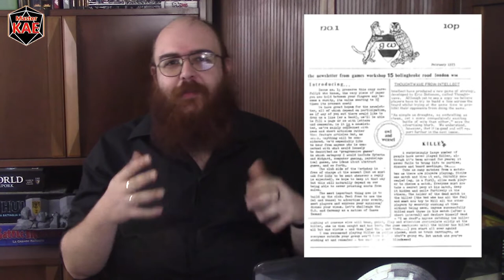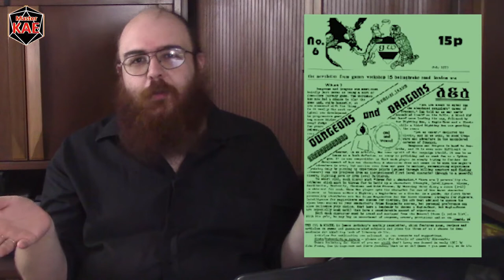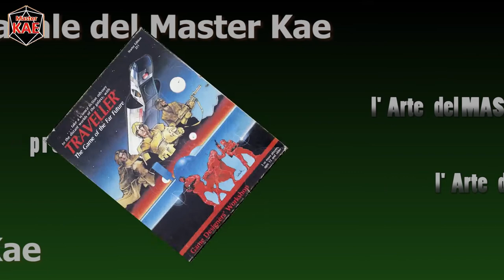l'Arte del Masteraggio - 37 Game Workshop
Se siete sorpresi di vedere il nome della Game Workshop associato al gioco di ruolo questo video è esattamente quello che vi serve.

contatti